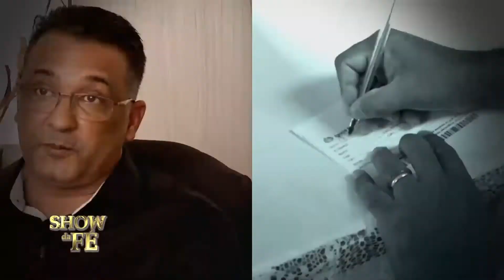Idelvan resolve buscar a Cristo e conduz sua família a uma transformação pela fé.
A vida do casal Idelvan e Claudia necessitava de direção; o relacionamento não estava indo bem, até que o irmão resolveu aceitar um conselho e buscar orientação no Senhor. Esse foi o ponto de partida para uma vida abençoada em Cristo. Hoje toda a família vive a Palavra de Deus e exerce a fé através deste ministério.